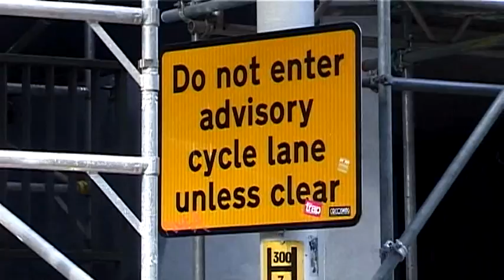Graffiti in Nelson St Bristol 2012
See no Evil. Nelson St  Bristol Graffiti festival 2012.